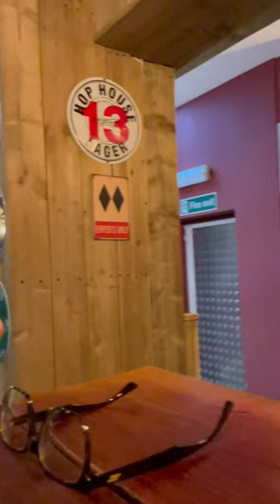Where is everyone! hale elk No money for beer 🍺